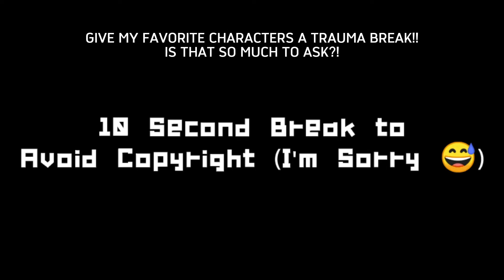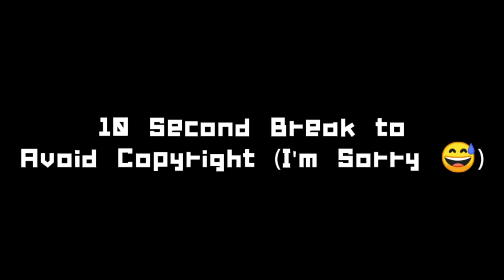TCS! Season 3 Sneak Peek Reaction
The Cuphead Show's first official clip of Season 3 just dropped today, and now I can't be more excited! The moment I saw this clip I knew I had to react to it cause I am very excited for it to finally come out! It's finally coming out next week, and I'm super excited for it for a few reasons:

1. It's obviously coming sooner than I expected
2. I'm finally getting some reignited motivation to keep working on TGiaTW with all the excitement
3. I'm gonna having something fun to binge next weekend!!

Guess even if I don't get that theory fanart done, I'll still have something fun to look forward though. I'll definitely be getting that done soon, as well as my other fanart for the show! Plus I'll be trying to work my hardest with TGiaTW now, hopefully can get it out before next year!

Besides all that, I'm stoked! Can't wait for next week now!

Apologies for any errors including wrongly timed sync, latest video and subscriber endtags, sound mutes, home screen shortcut (Screen Recording makes things easier LOL), audio glitches, and volume fixes at the top of the video.